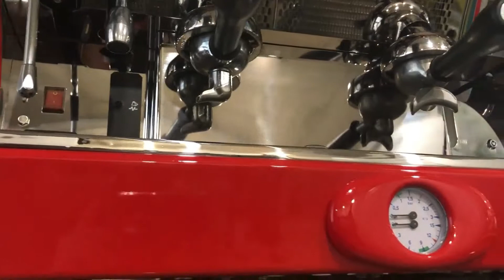Кофемашина купить в киеве Astoria Calypso 2GR купити в києві з доставкой кавомашину (Асторія)